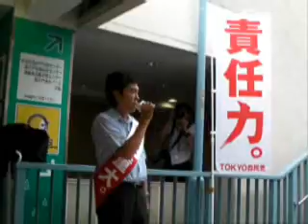街頭演説 in 高井戸